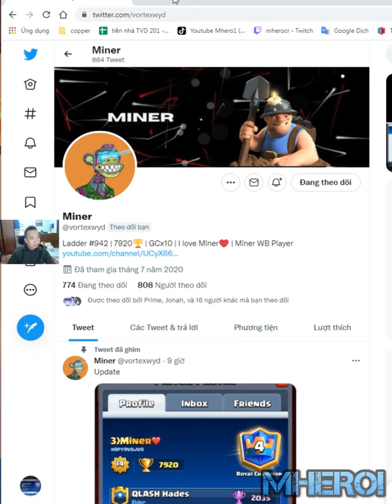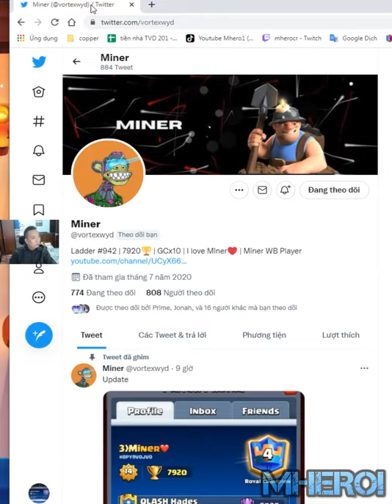Miner Wall Breakers BEST DECK IN Clash Royale